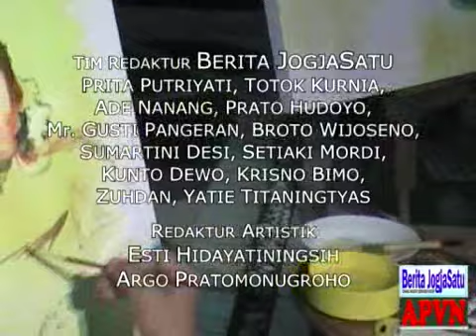LUKIS MODEL BERSAMA JACK - TOTOK - MAHMUDI (APVN-BJ1)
MELUKIS MODEL BERSAMA JACK - TOTOK - MAHMUDI
di Sanggar Kembang Sore, Cepor, Berbah, Sleman, Yogyakarta

liputan : Argo Pratomo Vision News (APVN)
Berita JogjaSatu (BJ1)
reportase & kameramen : Argo Pratomonugroho
editor : Esti Hidayatiningsih
penyelaras akhir & penanggungjawab : Argo Pratomonugroho
diupload : Esti Vision